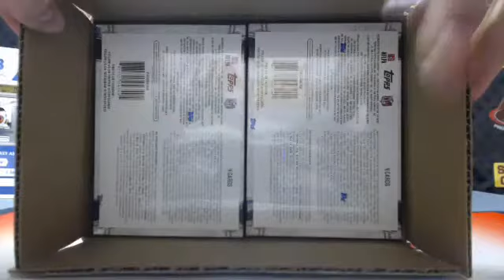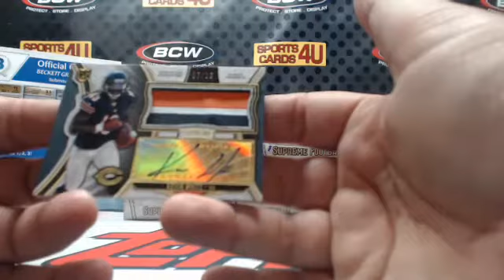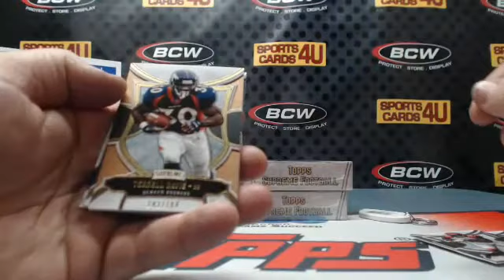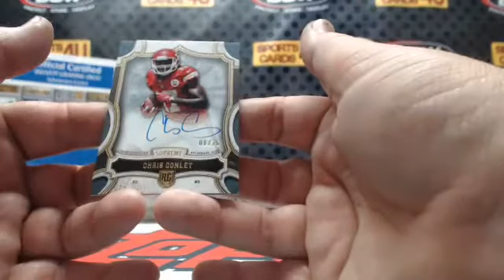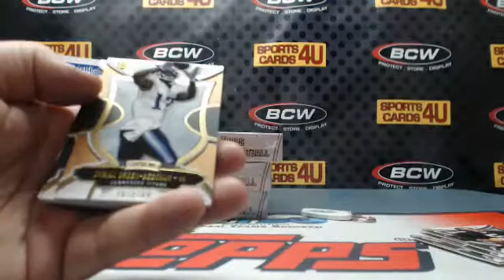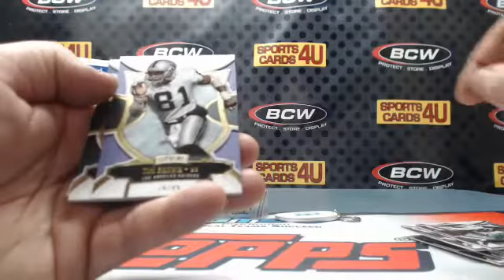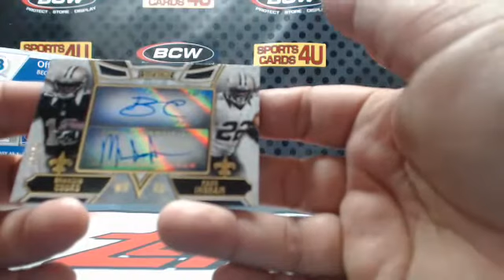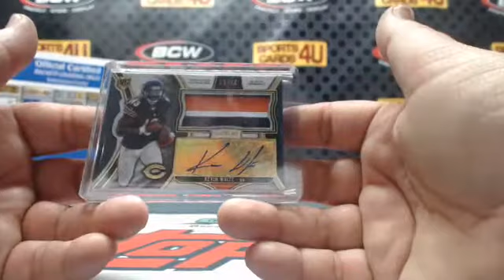2015 Topps Supreme Football 8Box Case Team Break #4 (3-6-16)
2015 Topps Supreme Football 8Box Case Team Break #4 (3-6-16) - Captured Live on Ustream